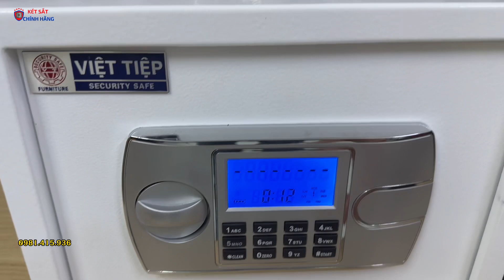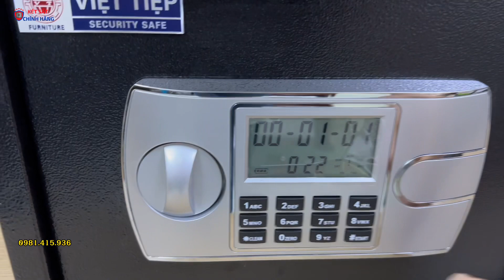Két sắt mini khách sạn Việt Tiệp KVT55 điện tử nhỏ gọn để tủ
👉Đây là két sắt mini khách sạn giá rẻ được sử dụng nhiều để trong tủ. két sắt khách sạn này được bảo mật bằng mã số điện tử và có cả chìa khóa để mở két sắt khi két sắt hết pin hoặc quên mật khẩu. két sắt mini điện tử này có nội thất chia làm 2 ngăn và có thể để vừa hồ sơ, giấy tờ a4. két sắt để tủ của khách sạn từ 3 sao đến 5 sao.
👉Dưới đây là thông tin chi tiết của két sắt việt tiệp KVT55.
Vật liệu: Thép cao cấp, sơn bóng nano chống xước
Cấu Tạo két được chia làm 2 ngăn. có lỗ sẵn để bắt chặt vào tủ hoặc vào tường
Kích thước ngoài: (Cao * Rộng* Sâu ):260 * 360 * 320 mm
Kích thước trong: (Cao * Rộng* Sâu ):240 * 340 * 300 mm
Tính năng: An toàn,
Để được giấy A4,.
Màu sắc: trắng Kem, đen
💲💲💲Giá bán két sắt Việt Tiệp mini khách sạn KVT55: 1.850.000đ